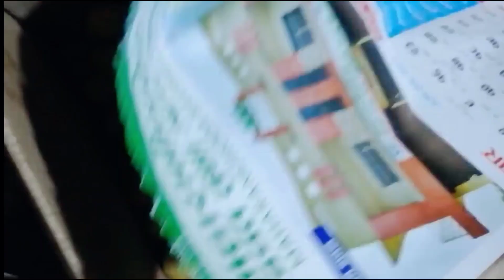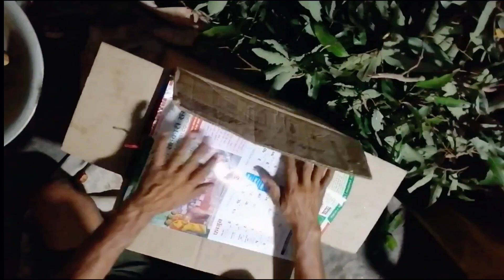यो सिजनको पहिलो लिच्ची । Local Organic Litchi